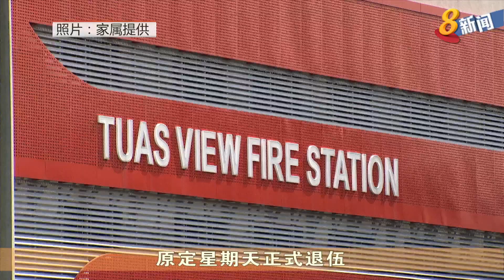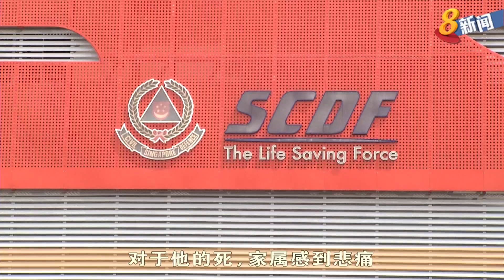全职国民服役人员溺毙身亡 家属透露死者不会游泳 望当局给交待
民防部队一名全职国民服役人员庆祝退伍时，进入泵井后溺毙，死者亲友受访时透露，他不会游泳，希望当局能彻查事件，给家属一个交代。